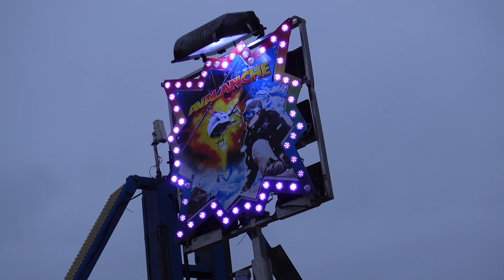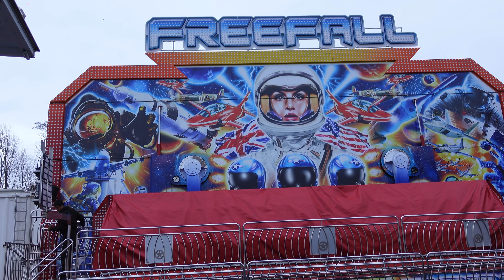Nottingham Valentines Fair 2022 | BUILD UP FOOTAGE DAY 1 | 4K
NOTTINGHAM VALENTINES FAIR 2022 ( BUILD UP FOOTAGE )

Welcome back to the TripsWithDaz Youtube Channel and if you are new to the channel remember to HIT the Subscribe Tab for all things Fun Fair including Entertaining Vlogs, Fun Fair Build Ups, Pull Ons, Pull Downs and On Ride POVs from the UK Funfair Scene and Europe.

Anyway back to the Video, That's why you're here I guess!!

With the 2022 FunFair season almost upon us in the UK join us for the first footage of 2022 from what can only be described as a BIG surprise for 2022 so early in the season. Yes Nottingham has suffered somewhat during the on going pandemic over the last 2 years especially when it came to Travelling Funfairs what with Goose Fair being cancelled for the past 2 years. Well this year things are on the UP with the announcement of The Nottingham Valentines Fair a first for the City in probably what is 20 years I'm not 100% sure but it's been a long time overdue.
With the Nottingham Valentines Fair making a return we thought it was only fitting the channel gave it the coverage it deserves so we ventured down to check out the ride lineup for 2022 and include some Build Up footage throughout the next couple of days along with our usual take on covering the Funfair with a entertaining Vlog once the Funfair is open.
This year the Nottingham Valentines Fair takes place in a new location just outside the City at Nottingham Racecourse at Colwick Park and it opens on Friday 11th February through till 20th February 2022 daily. Free on site parking is available along with frequent buses to and from the location. I believe there's a £1 entry fee per person but this is yet to be confirmed.
In this video I just let the camera do the talking as we capture Build up footage throughout the day so you can get a feel as to how these great rides are put together and it also shows how much hard work goes into a Build Up from all the showmen and gaffs involved. This footage was captured in 4K so if you are watching on a TV be sure to check and alter settings for the best viewing experience.
It's great to see Nottingham Valentines Fair back for 2022 and a BIG thanks to the organisers Albert Evan's and Jan DeKonning who are the organisers for this years event. In terms of the footage captured on Day 1 there was quite a bit of activity however some rides was already built up before we arrived. We did capture plenty though including plenty of lorry movement, A big chunk of footage was the construction of the Jan DeKonning Big Wheel which was really interesting to see being constructed. Also footage of Darren Matthew's Fairtrade Waltzer being constructed which I'm glad we got to see because the way it's constructed is different from say a Maxwell Waltzer. Along with this there is plenty to see throughout as you see the Funfair transform throughout our time there. Some rides are still to arrive but so far the lineup looks strong including a Matterhorn, StarFlyer, Miami, Fun House, Tagada, Dodgems, MegaSpin, Frog Hopper, Wheel, Waltzer, Hang Over and many more.